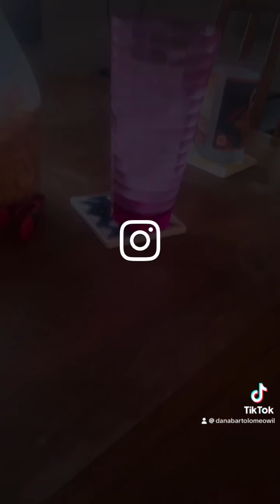Goldfish or turtle?